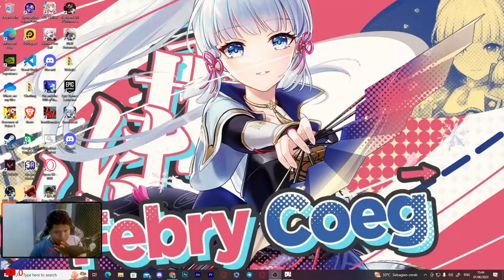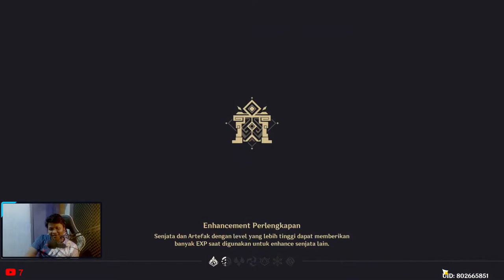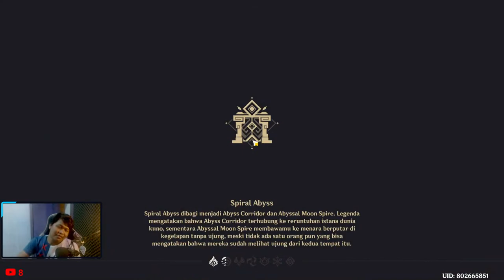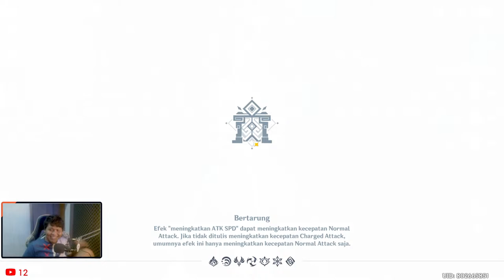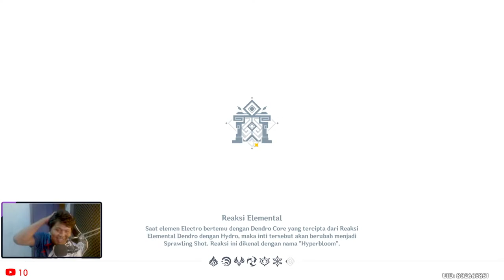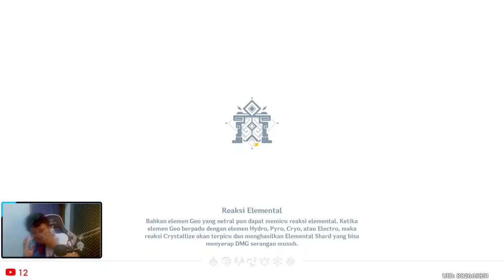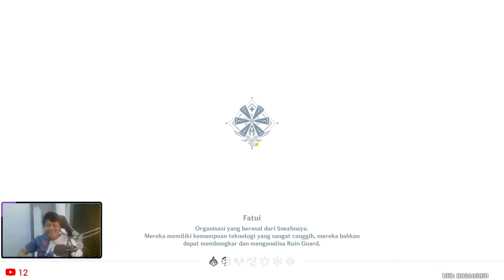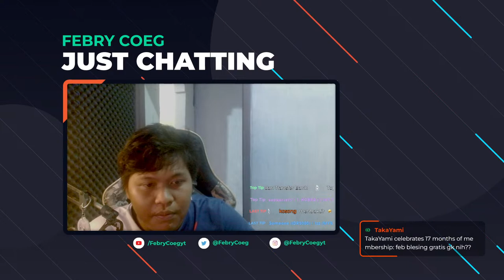SPIRAL RESET BLESSING JUGA LAGI MURAH! LANGSUNG GASSS [TOP UP FEBRY.STORE]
▬▬▬▬▬▬▬◄TOP UP► ▬▬▬▬▬▬▬
MAU TOP UP GAME?
Aman Terpercaya 100%
Proses Secepat Kilatan Raiden Shougun!
Gass Lah!
UNTUK SEKARANG MASIH MANUAL YAH KA! TOKO MASIH BARU, BELUM ADA MODAL SOALNYA!
Langsung diproses pada saat live juga!

BUAT AKUN DULU KALAU BISA! SOALNYA HARGANYA LEBIH MURAH!
BOT Commend Night Bot!
Coomandlist
!game                        !review
!sosmed                    !spec
!sultan                       !umur
!joki                            !jokiabyss
!jastip                        !winner
!pacar                        !gacha
motivasi
Hub Me?

Suport Channel Ini Dengan Cara Donasi

Peraturan Channel Live Chat!
- Dilarang Membawa Agama
- Dilarang Rasis
- Tidak Baperan (Disini kamu boleh hina hina character, asalkan tidak membawa kehidupan seseorang tersebut, batas wajar saja)
- Kamu Sopan, Aku Lebih Sopan ! :)
Join Membership Here
"Peringatan, buat kalian yang ingin membership silakan saja, dan untuk antisipasi, setelah kalian join membership, kalian tinggal matikan langganan saja, tenang, kalian tidak akan kehilangan benefit yang ada di channel ini sampai 1 bulan kedepan, hal ini untuk menghindari terpotongnya saldo yang kamu miliki nantinya"